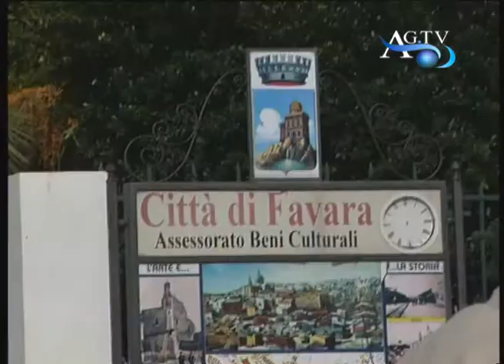Favara marcia antimafia, oggi la presentazione AGTV 24-11-2010.wmv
Favara marcia antimafia, oggi la presentazione AGTV 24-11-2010